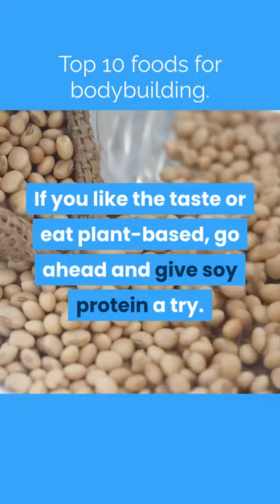Top 10 foods for bodybuilding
in this video we have show
1. Food
2. Food
3. Food # three
4. Food # four
5. Food # five
6. Food # six
7. Food # seven
8. Food # eight
9. Food # nine
10. Food # ten
11. Recommendation